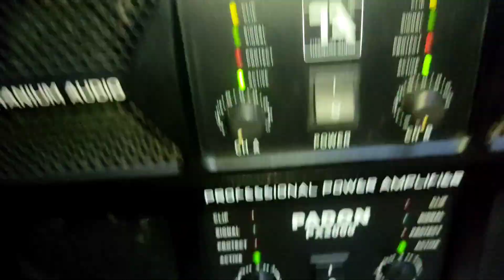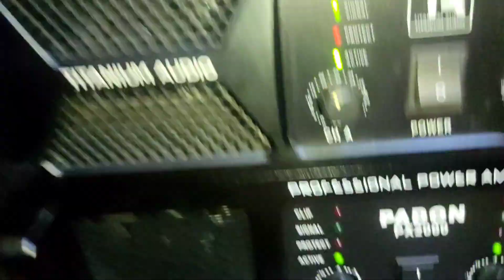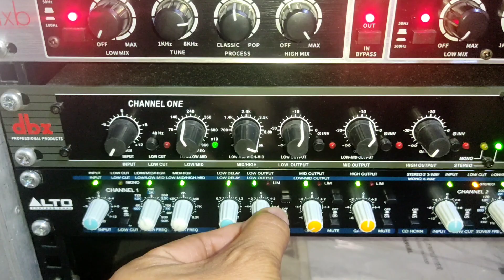low sumed set up connection solid Pala tunog mga papsi hehehe 🤣